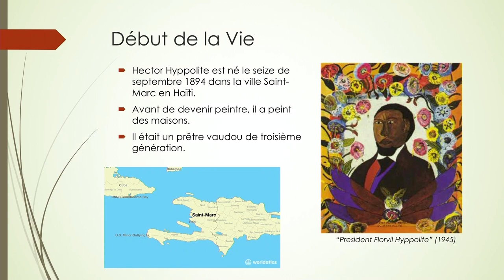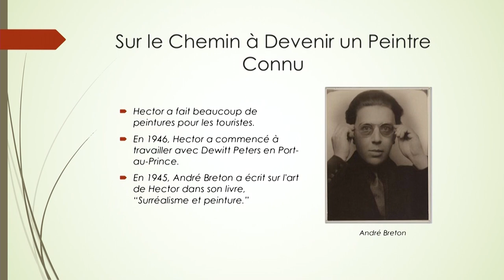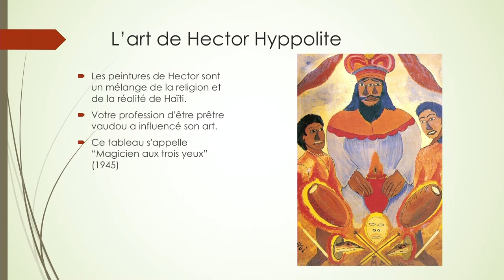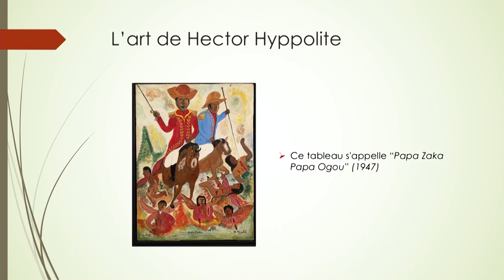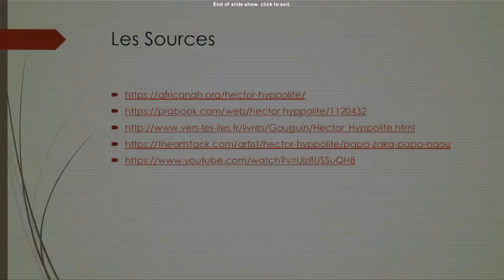FRE-312 1st presentation